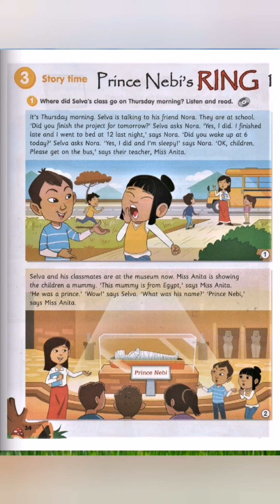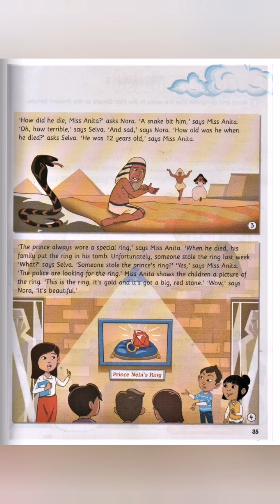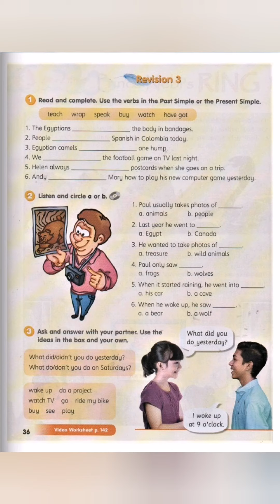Year 4 get smart textbook page 34,35,36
Enjoy the video and please do the exercise given.😊😊😘😘